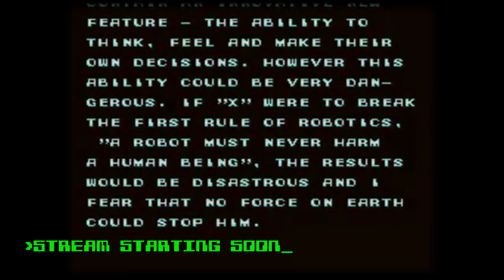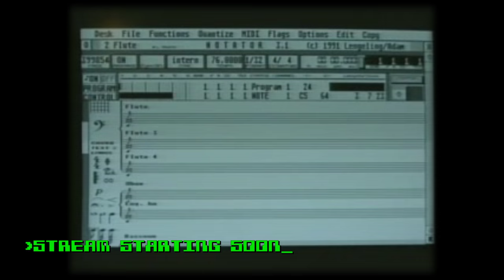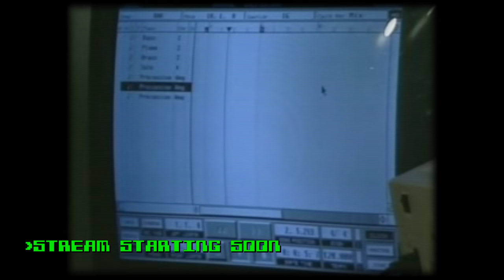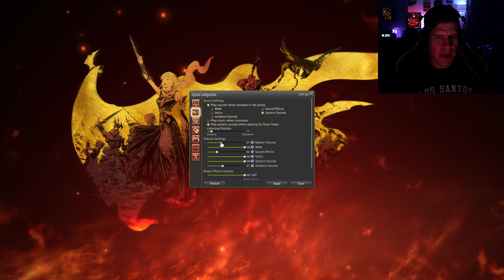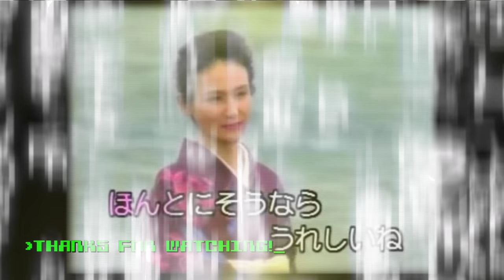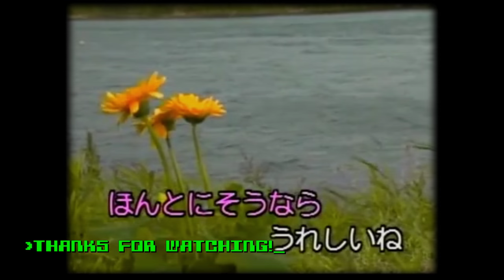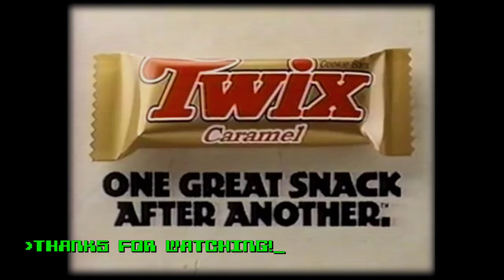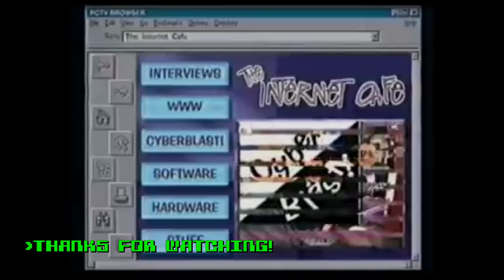Bury me in Sheep - Final Fantasy XIV Gameplay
Just kill me with sheep already. I don't want to live if it isn't dying slowly from asphyxiation from all the sheep.